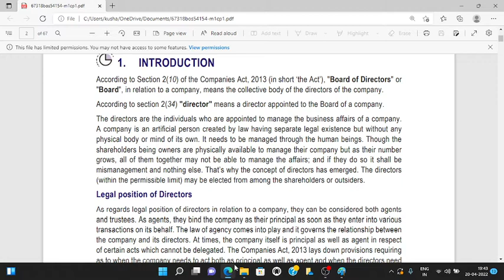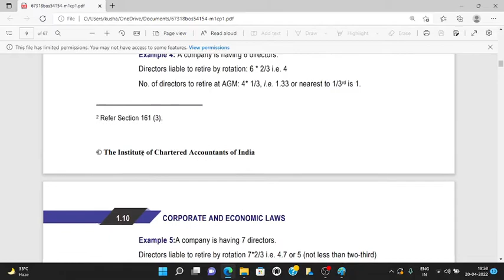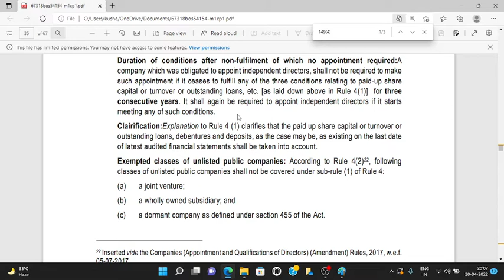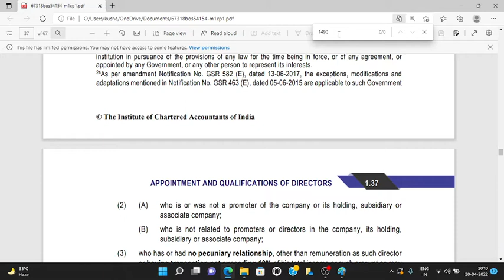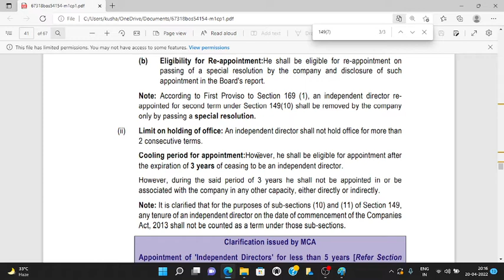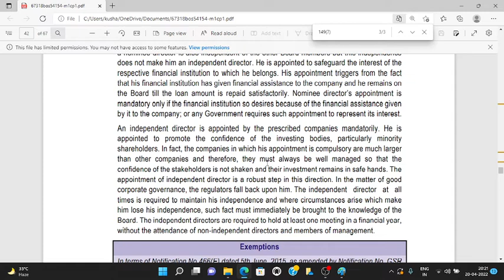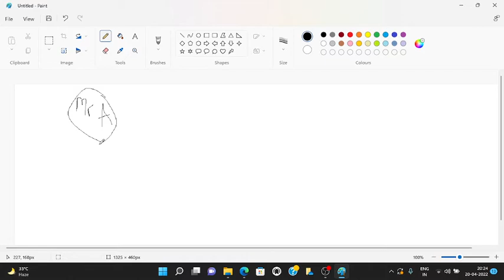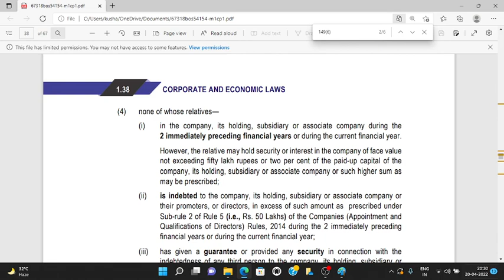PART -1a|CH:1|APPOINTMENT AND QUALIFICATION OF DIRECTORS|REVISION|CA FINAL